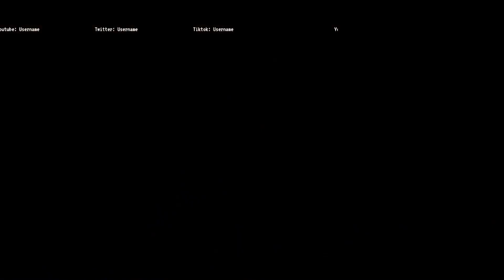Overcoming Obesity, Addiction and The Music Industry w/ Jake Robbins & Josh Johnson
0:00 Sneak Peak
0:49 Intro
1:15 Overcoming Addiction
5:13 Regrets
7:22 Going To Treatment & Change
9:07 Jakes Drinking
11:33 Jakes Weight Loss Journey
14:43 Working Manual Labor Jobs
21:43 Playing as a Team
23:05 Cutting People From The Record Label
26:15 Calling People Out On Their BS
28:30 Relationships Where Your Partner Brings You Down
32:15 Jake Cutting Off His Dad
33:40 Josh's Success Ruined His Relationship
36:50 Gaining Weight Back
41:38 Josh Going Hard During His Sets
44:35 Eating Mushrooms
54:20 Carnivore Diet
56:40 Find a Diet That Works For You
1:01:39 Products Causing Cancer
1:03:59 Mixing Business & Friends
1:09:35 Volunteering For Charity
1:14:25 Venus Taking Merch Cut
1:20:00 Built Different Brand
1:22:33 Thread Brand
1:26:55 Music Everyone Can Listen To
1:31:00 Josh Pushing Out Music
1:35:05 Grinding For Years Without Making It
1:41:20 Last Words

In this deeply personal and revealing episode titled "Overcoming Obesity, Addiction, and The Music Industry - w/ Jake Robbins & Josh Johnson," we embark on a journey with two industry insiders who've faced their demons head-on. Jake Robbins, the visionary founder of High Caliber Records, and Josh Johnson, known professionally as Thread, a successful EDM producer and Jake’s managed talent, open up about the trials, transformations, and triumphs that have marked their paths to success.

From "Overcoming Addiction" to navigating the pitfalls of "Regrets" and the monumental "Weight Loss Journey" that Jake embarked on, this episode is a raw look at the personal battles behind the glamour of the music industry. We delve into the importance of "Going To Treatment & Change," the challenges of "Working Manual Labor Jobs," and the camaraderie and strategy involved in "Playing as a Team" in the cutthroat world of music.

Hear firsthand how Jake and Josh have dealt with "Cutting People From The Record Label" and the necessity of "Calling People Out On Their BS" to protect their integrity and vision. The conversation also touches on sensitive topics like the impact of toxic relationships, with Jake discussing the difficult decision to cut off his father and Josh revealing how his success inadvertently "Ruined His Relationship."

Despite personal setbacks, including "Gaining Weight Back" and the stresses of the industry, Josh's dedication to his art shines through, especially during his intense live sets. The duo also explores alternative lifestyles, from experimenting with a "Carnivore Diet" to the potential benefits and personal experiences with "Eating Mushrooms."

Beyond their personal struggles and industry insights, Jake and Josh also discuss the balance of "Mixing Business & Friends," the importance of "Volunteering For Charity," and the ventures that have become extensions of their journey, including the "Built Different Brand" and the "Thread Brand."

This episode isn't just about the music; it's a testament to resilience, the power of transformation, and the relentless pursuit of passion. Join us as Jake Robbins and Josh Johnson share their inspiring stories, offering a mix of raw experiences and professional insights that resonate with anyone facing their own battles or aspiring to make their mark in the music industry.